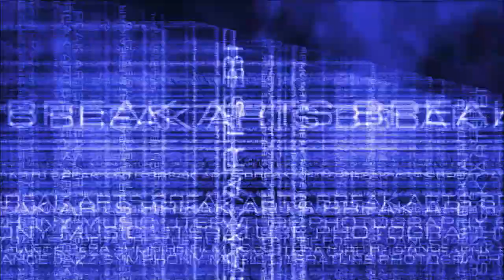Nashville Repertory Theatre: Death of a Salesman | Arts Break | NPT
With its 1949 Broadway opening, Death of a Salesman struck a chord with audiences, and each generation since has embraced the play as an expression of their own struggle to achieve the American dream. In this Tony Award and Pulitzer Prize-winning drama, Arthur Miller redefined the tragic hero in Willy Loman—the aging, failing salesman who makes his living riding on a smile and a shoeshine. Death of a Salesman compresses epic extremes of humor and anguish, promise and loss, within the unstable walls of a suburban American home.